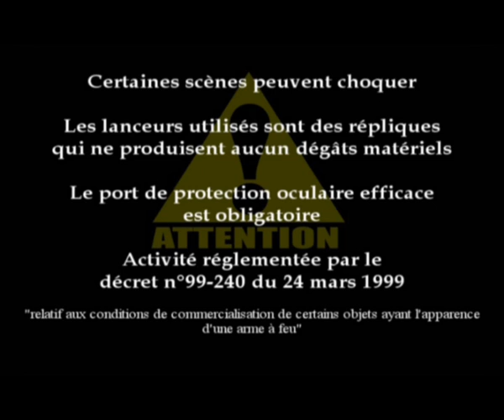fondrie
vidéo de l'A.T